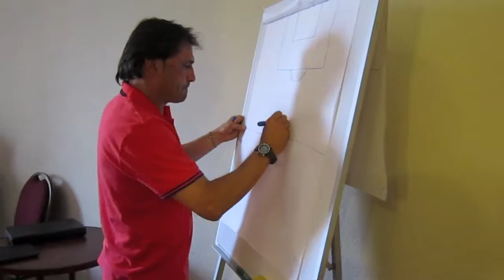copa libertadores sub 20 atlético de madrid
Combinado atletico de madrid Sub 20 Copa libertadores sub 20

Porteros: Javi González (Atlético C) y Jesús

Defensas: Elbis (Atlético B), Kader (Atlético B), Gregorio, Chema (Atlético C), Aitor (Atlético Madrileño Juvenil DH) y Villapalos (Atlético de Madrid Liga Nacional).

Centrocampistas: Abián (Atlético B), Iván (Atlético B), Omar (Atlético B), Kity (Atlético C), Doménech (Atlético C), Stephane (Atlético C), Asamoah (Atlético Madrileño Juvenil DH) y Milla (Atlético Madrileño Juvenil DH).

Delanteros: Ndoye (Atlético B), Borrueco (Atlético C), Josito (Atlético C) y Lucas.

Entrenador Alfredo Santa Elena
Delegado-Miguel Angel
Preparador fisico-Nombela
Fisioterapeuta-Fernando Vicario
Utillero-Federico Meinstrainzua
Directiva-Carlos Aguilera
y Manolo no recuerdo que hacia manolo jajaj Un abrazo amigo

Recuerdos a Gato y toda la delegación.